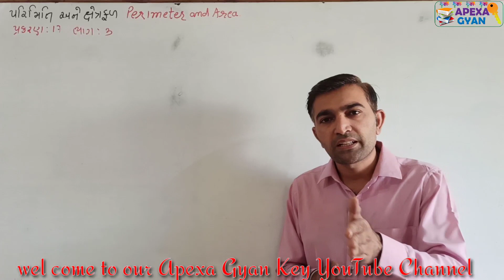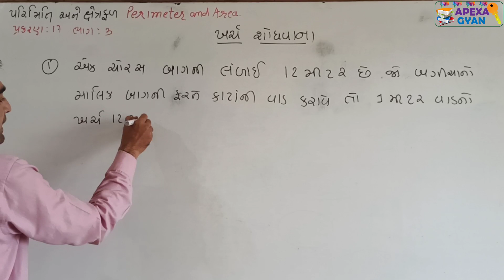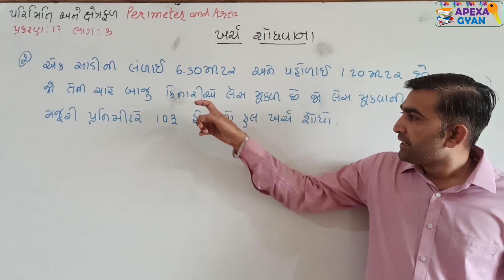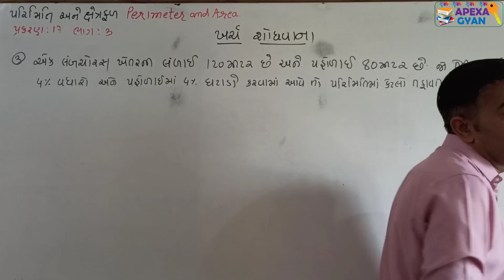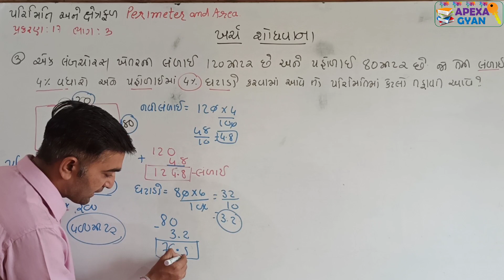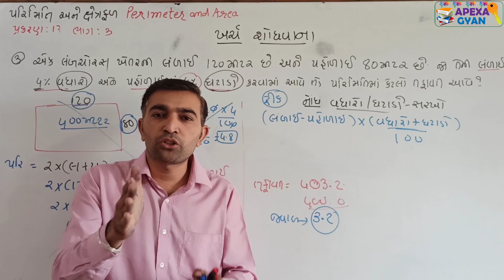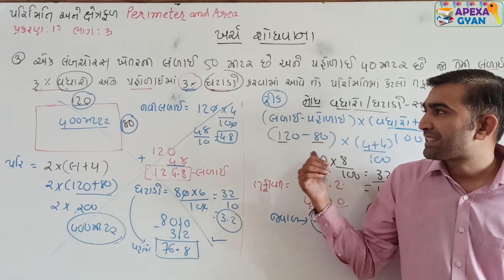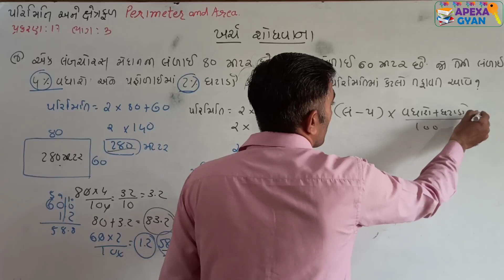JAVAHAR NAVODAY||PERIMETER & AREA|| PART-3|| પરિમિતિ અને ક્ષેત્રફળ |બેઝિક ગણિત||All Competitive exa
પ્રકરણ-17 પરિમિતિ અને ક્ષેત્રફળ
👉પરિમિતિ એટલે શું ? ચોરસ ની પરિમિતિ ના વિશિષ્ટ દાખલા ઉદાહરણ સાથે સમજીશું

👉 નવોદય નાં 500 થી વધુ વીડિયો જોવા નીચે ક્લિક કરો

👉નવોદય ની તૈયારી માટે જોડાવ અમારી ટેલીગ્રામ ચેનલ

🙋🏻‍♀️"સપનાની સફર હવે તો તય છે
    અપેક્ષા જ્ઞાન કી સંગ જય છે."